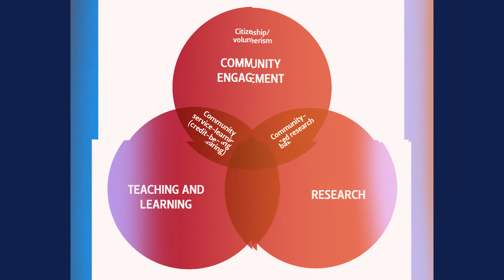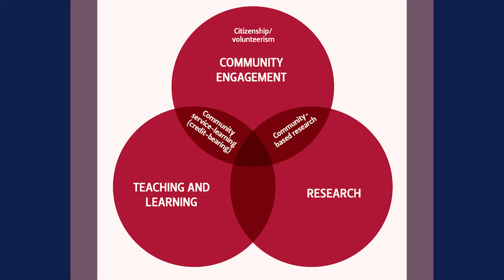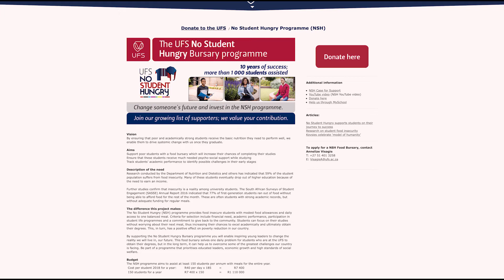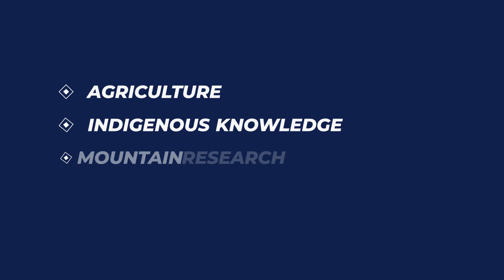University of the Free State | Business Day Focus 4.0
The University of the Free State (UFS) has a proud history as one of the oldest, most respected institutions of higher education in South Africa. It opened its doors in Bloemfontein in 1904 as the Grey University College, with six students in the Humanities. Today it is a multi-campus institution, with two diverse campuses in Bloemfontein and one in Qwaqwa in the scenic Eastern Free State, accommodating more than 40 000 students in its seven faculties, with an increasing number of international students and associates, and an ever-widening scope of active involvement in and contribution to its surrounding communities.